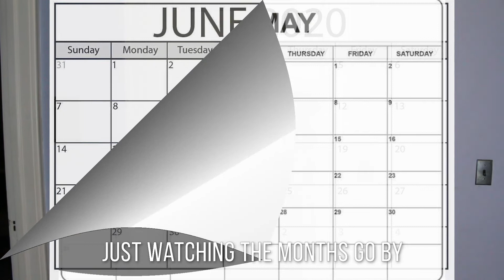Do You Wanna Carve a Pumpkin (Do You Wanna Build a Snowman parody)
I'll admit it: I'm an adult and I'm sad Halloween is cancelled this year. But at least we can carve a pumpkin.

Parody of "Do You Wanna Build a Snowman" from Frozen

Produced and edited by Rebecca Kaplan